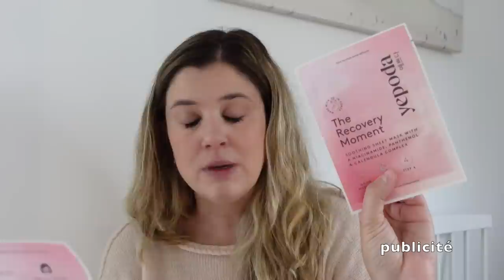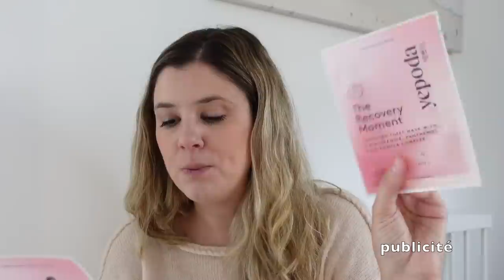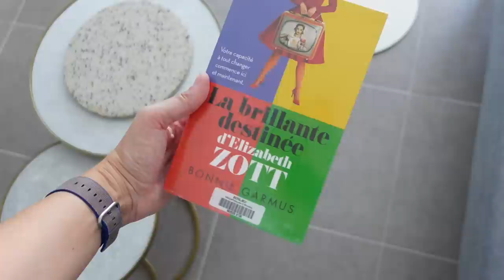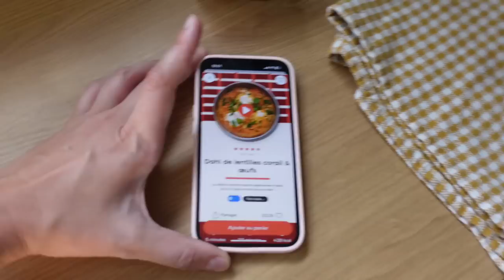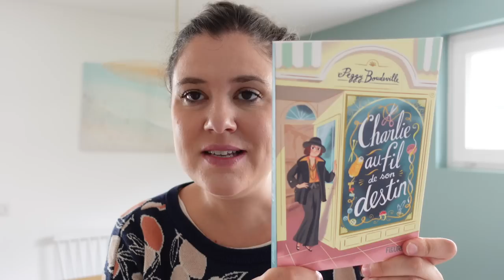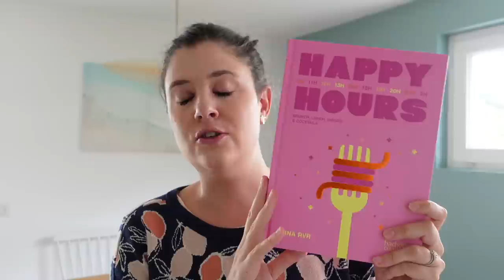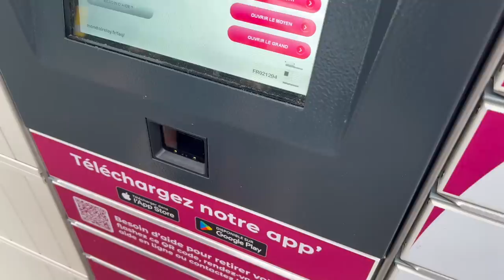WEEKLY VLOG | Une nouvelle organisation 📝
→ -30% sur tout Yepoda avec le code NEROLISHINE

– Boîte aimantée pour lave-linge*
– Hair Drink banane Garnier Fructis*
– Oil control on the go Revlon*
– Double bracelet en cuir pour Apple Watch*
– Xavier Dupont de Ligonnès : l’enquête par Society*
– Roman « Charlie au fil de son destin »*
– Happy Hours par Anna RVR*